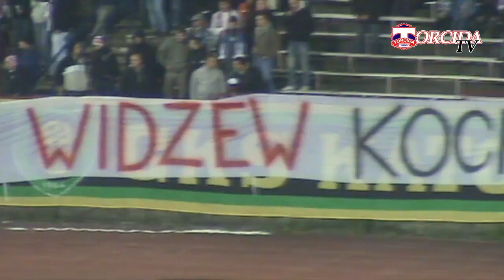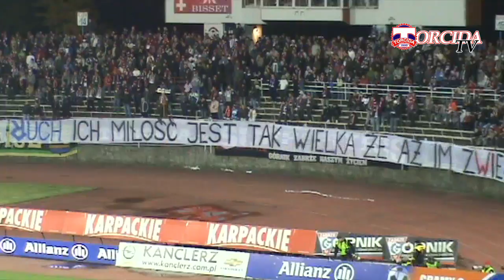Górnik Zabrze - Widzew Łódź 2/3 [HD]